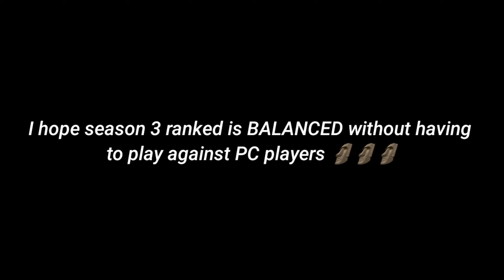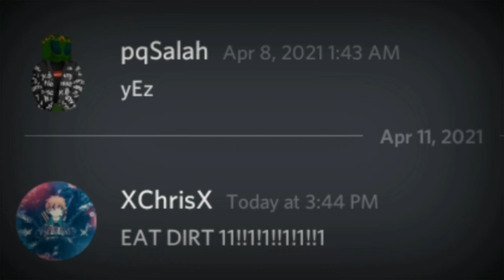The Ranked Season II Experience... | Pixel Strike 3D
The Ranked Season II Experience...

PC Players against Mobile Players...

So balanced, ngl.

PC Players having better advantage than mobile.. Very balanced! Totally 😎

Follow me c;
ID: 4785521

QNA:
1. What do you edit with?
A: Kinemaster, and for montage I use Kinemaster and Alight Motion.

2. How old are you?
A: 16 years old (Birth date: 4/16/2005)

3. What phone do you use?
A: Samsumg Galaxy A20 (Not recommended to get it also lol)

4. How tall are you?
A: I'm short honestly but it's 5'3 I think...

(Most frequent questions will be added here)